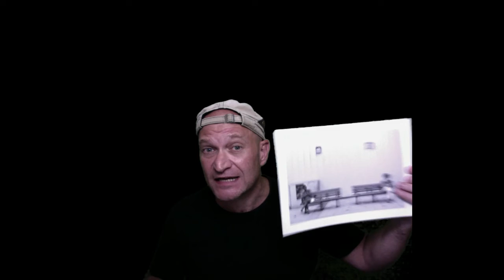Vendo mi colección de fotografías POR MILES DE EUROS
Si quieres esta fotografía firmada y dedicada en papel A4 de 320 grs
¿Quieres venir al próximo taller de fotografía callejera? MARRAKECH